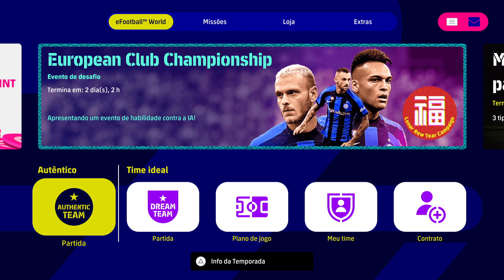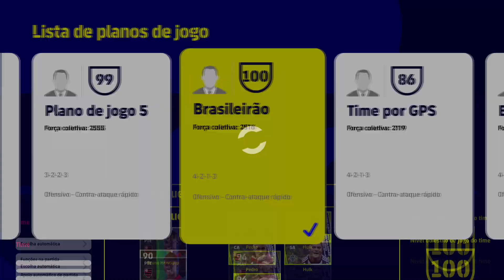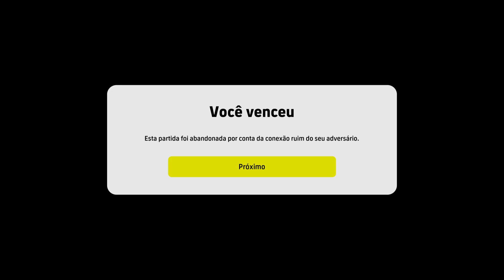CONTRATANDO GABRIEL JESUS 99 OVERALL ! UPANDO A FERA + GAMEPLAY EFOOTBALL 2023 DREAM TEAM !!!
.  GABRIEL JESUS 99 OVERALL CONTRATO SELECIONADO EFOOTBALL

efootball 2022
efootball 2023
pes 2021
pes 2022
konami efootball
pes ps4
pes ps5
pes xbox
pes pc
efootball mobile
e football
efootball 22
efootball 23
pes mobile
pes 22
pes 23
pes 21
Efootball